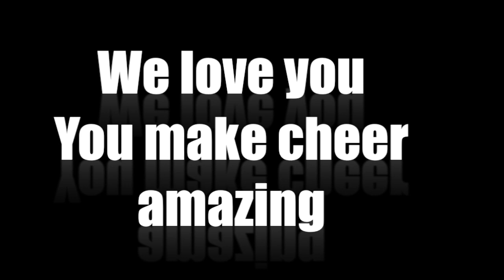This is Cheerleading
I am Jo.

Heres to all the cheerleaders in the world! You are a treasure, keep on keeping on.

Corona del Sol High School Cheer